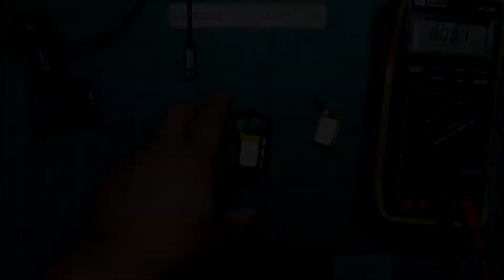ซ่อมไมค์ Saramonic Blink 500 ​Wireless Microphone Repair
เทคนิควิธีตรวจเช็คซ่อม ไมค์ไร้สาย ไมค์หนีบปกเสื้อ ไมค์ติดหัวกล้อง ไมค์ไวเลส Wireless Microphone Repair

LINE: samanlongchin
หรือส่งข้อความ ที่  Facebook fanpage